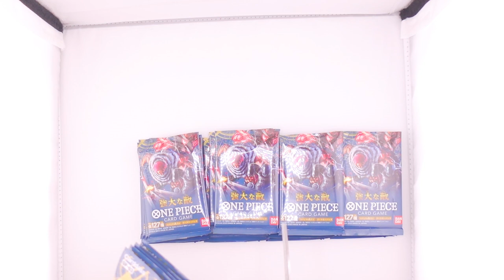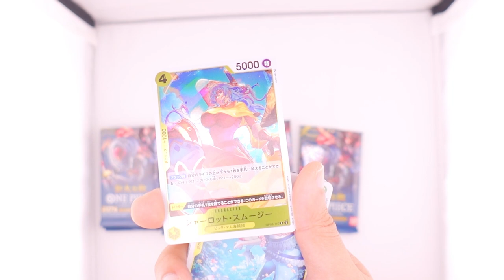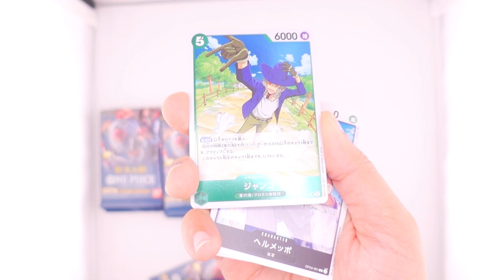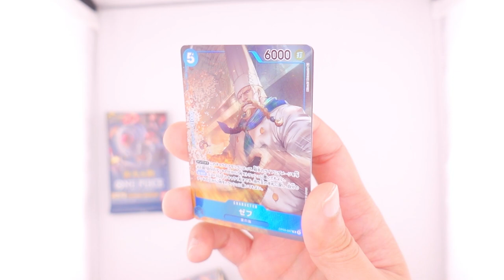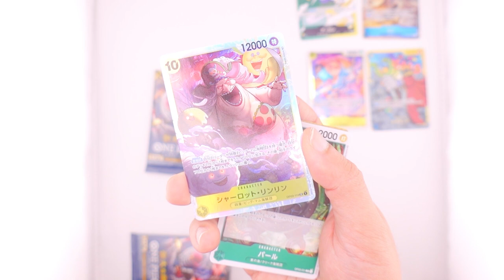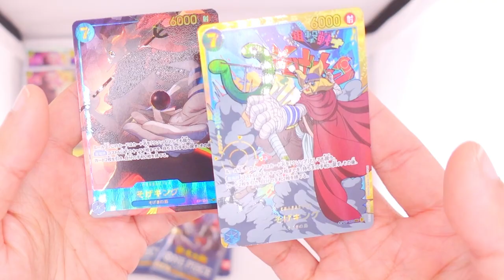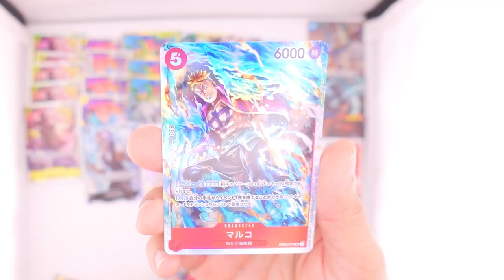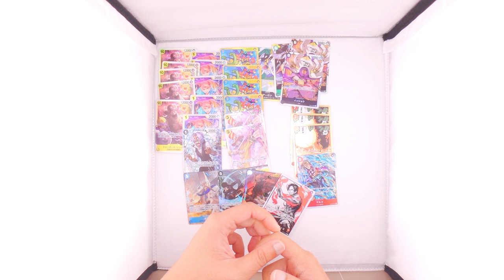แกะการ์ด One Piece OP03 / 8 กล่อง ทำเด็ค Arlong [ หนอนเล่น ]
สนใจการ์ดเกม one piece และการ์ดเกมอื่นๆไปในเพจ halouis home ได้เลย

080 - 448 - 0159